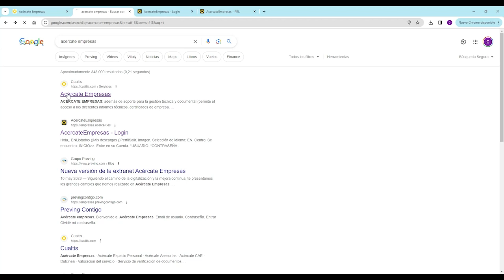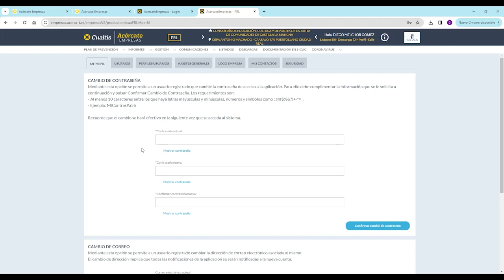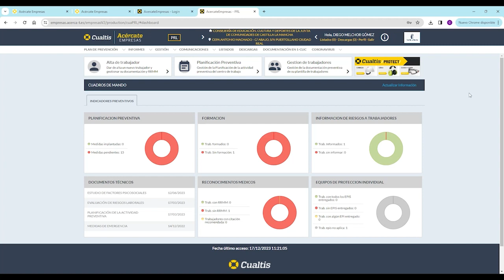Curso_CRFPCLM: Prevención Riesgos Laborales 23/24 - Video 1: Introducción. Información General